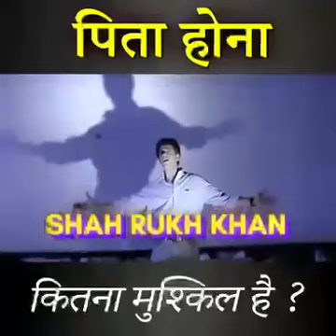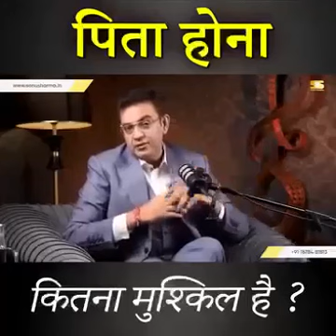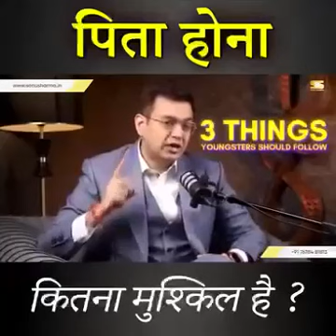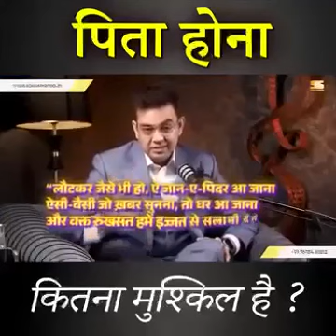पिता होना कितना मुश्किल है ?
पिता होना कितना मुश्किल है ? पिता बनना बहुत आसां , पिता होना बहुत मुश्किल
ग़मों का बोझ यह, हंसते हुए ढोना बहुत मुश्किल |